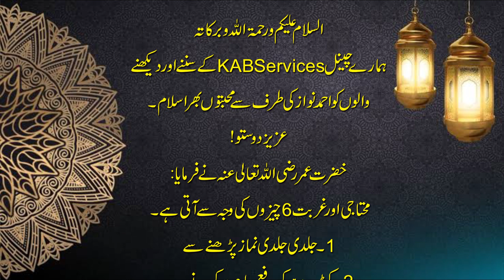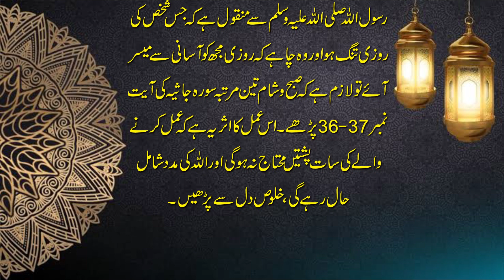Gurbat Door Karne Ka Wazifa | Gurbat Ki Kali Rat Khatam | Powerful Wazifa for Wealth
In this video,we will share a great topic which is "Gurbat Door Karne Ka Wazifa".
Dear viewers, we will share Intersting Facts, Urdu Moral Stories and all the Islamic Masail videos in our channel " KAB Services".

In this Channel, we cover these aspects given below:
1) Interesting Facts
2) Stories in Urdu
3) Urdu Stories
4) Fairy Tales Stories in Urdu
5) Urdu Stories for Kids
6) New Stories in Urdu
7) Islamic Information
8) Solve Your Problems
9) Fairy Tales in Urdu